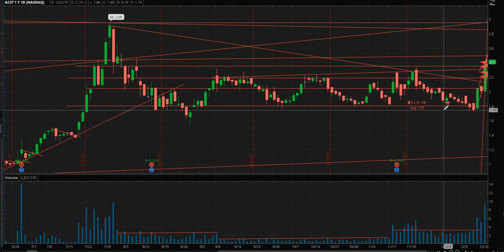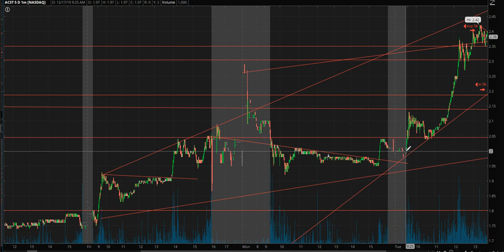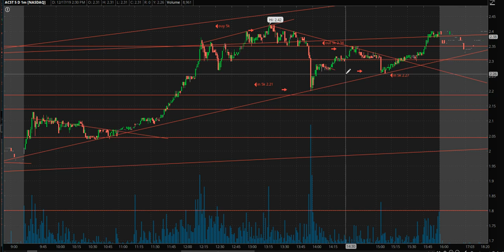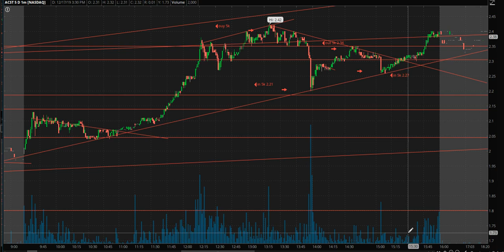swing + scalp ACST DAY 1